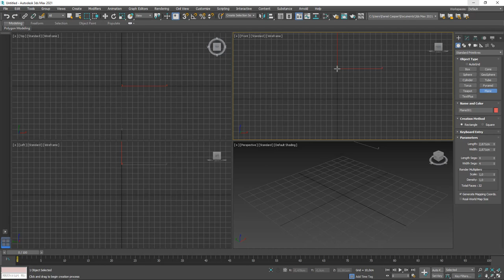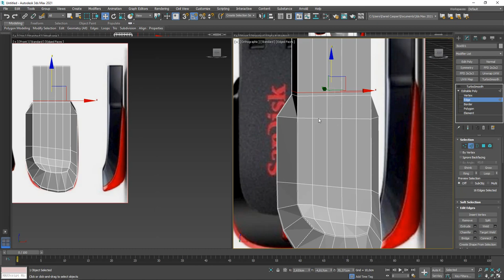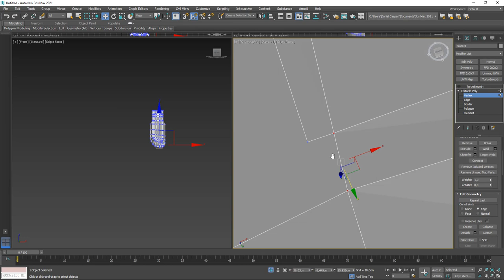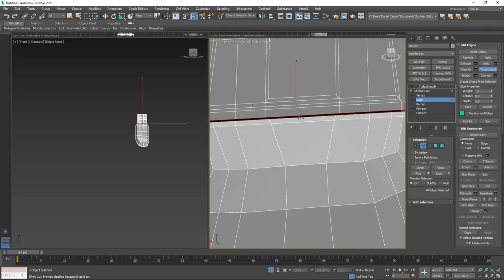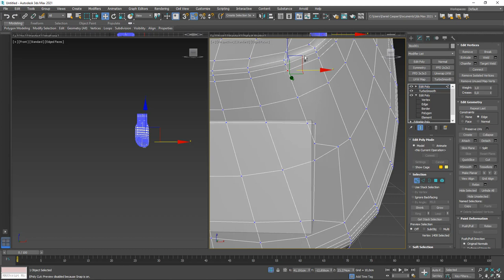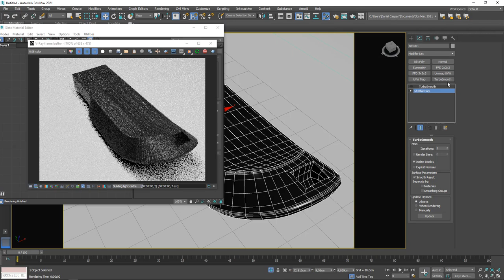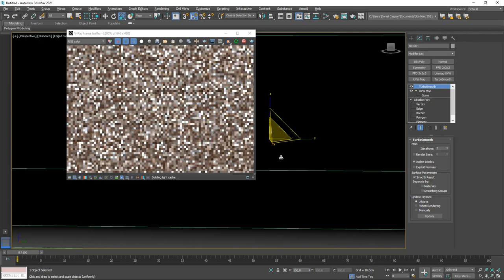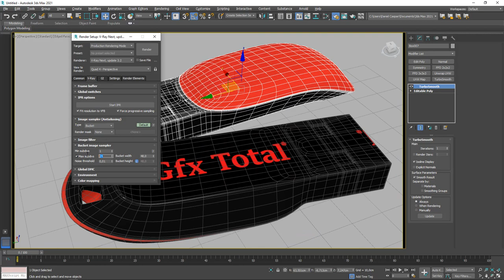Speed Modeling Pen drive 3ds Max e V-Ray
🤓 👉Confira nossa Speed modeling fazendo um pen drive em 3D no programa de modelagem 3ds Max da Autodesk.

Neste vídeo com velocidade aumentada em 5x vamos mostrar o passo-a-passo desde a seleção de referências, modelagem, mapeamento, aplicação de materiais e renderização no V-Ray 4.3

🔗Links úteis
Introdução ao Autodesk 3Ds Max – Primeiros Passos